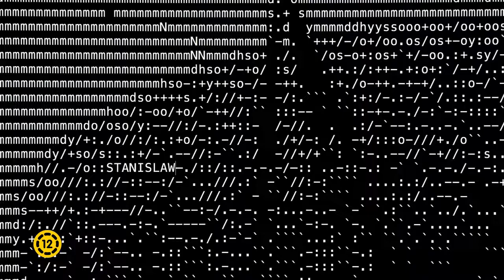Az Úr hangja - Előzetes (eredeti nyelven)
A Stanislaw Lem regénye alapján készülő film az eredeti mű gondolatvilágát adaptálja egy napjainkban játszódó, izgalmas családi krimi keretei közé. Az Úr hangja főhőse a harmincas éveinek végén járó Péter, egy titokzatos balesetekről szóló dokumentumfilmben felismerni véli a hetvenes években disszidált, azóta nem látott apját. Megpróbálja felkeresni őt Amerikában, majd kalandos nyomozás után végre rátalál az immár új családot alapított édesapára. A találkozás számtalan élményt, fordulatot és tanulságot hoz a fiatalember és apja életébe, és ennek a találkozásnak köszönhető az is, hogy a világ értesül arról: az univerzum megszólalt, nem vagyunk egyedül a világmindenségben. Az Úr hangja világpremierje a Tokiói Nemzetközi Filmfesztivál versenyprogramjában lesz. A film a Filmalap 600 millió forintos gyártási támogatásával a Pusztai Ferenc vezette KMH Film és a kanadai Quite Revolution Pictures koprodukciójában készült. A filmterv előzőleg a 32. Torinói Filmfesztivállal párhuzamosan megrendezett Torino FilmLab filmterv fejlesztő fórumon elnyerte a Les Arcs Coproduction Village majd később az ARTE France díját, továbbá az Európai Unió MEDIA programja 50 ezer eurós támogatást ítélt a filmterv fejlesztésre. Pálfi Az Úr hangja előtt az  kategóriás Karlovy Vary Nemzetközi Filmfesztiválon három díjat (legjobb rendezés, zsűri különdíja, az Europa Cinemas mozihálózat díja) nyert a Szabadesés című filmjével. Pálfi korábban Cannes-ban szerepelt a Final Cut – Hölgyeim és Uraimmal, előtte a Nem vagyok a barátod Karlovy Varyban volt versenyben. A Taxidermia című filmje négy díjat nyert a Magyar Filmszemlén, szerepelt Cannes-ban és többek között Chicagóban lett a legjobb film, a világsikert aratott Hukkle-val pedig többek között Európai Filmdíjban részesült. Az Úr hangja a Szabadeséshez és a Taxidermiához hasonló szürreális, vizuálisan erőteljes alkotás, amely garantáltan meghökkenti a nézőt. Bemutató dátuma: 2018. december 20. (Forgalmazó: Vertigo Média Kft.)